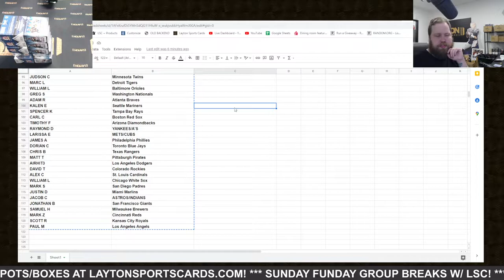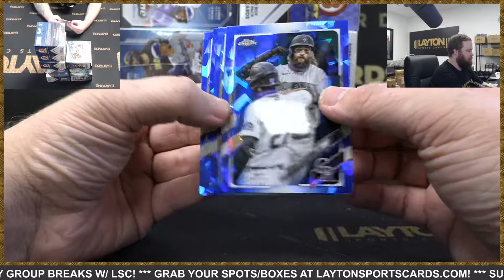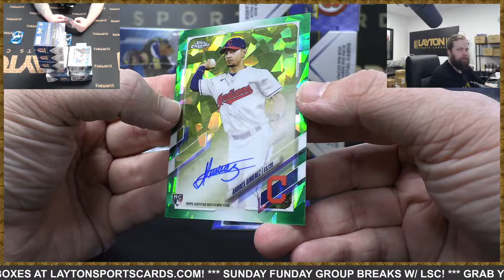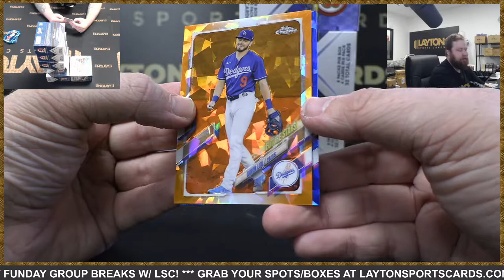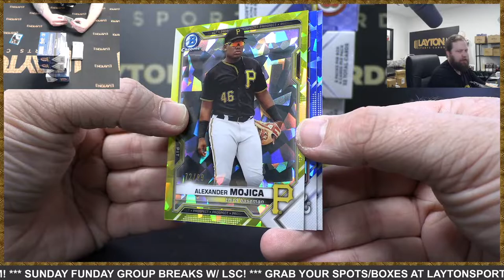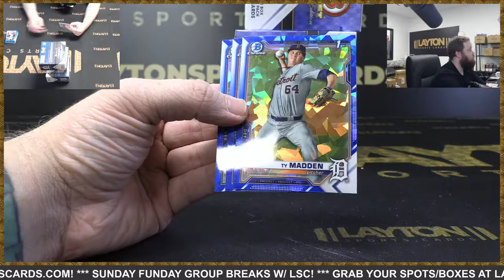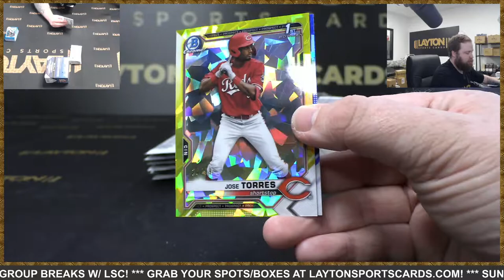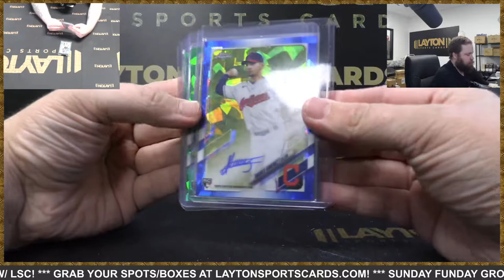2021 Topps Chrome Sapphire & Bowman Draft Sapphire Baseball 10 Box Mixer #4